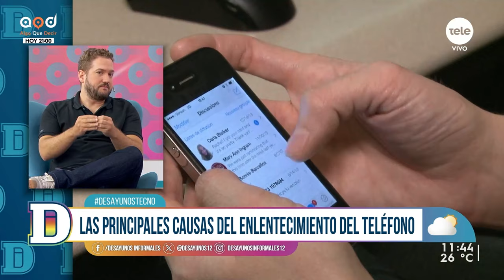Cómo prevenir el enlentecimiento de tu smartphone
Este viernes, en Desayunos Tecno, hablamos sobre aspectos importantes del uso de nuestros smartphones. ¿Por qué empiezan a funcionar lento? ¿Qué hacer si se recalientan? Gustavo Gallino nos da todos los piques para prevenir daños y maximizar la experiencia.